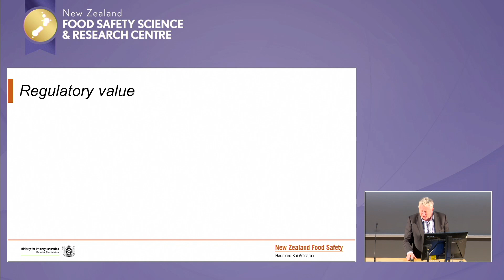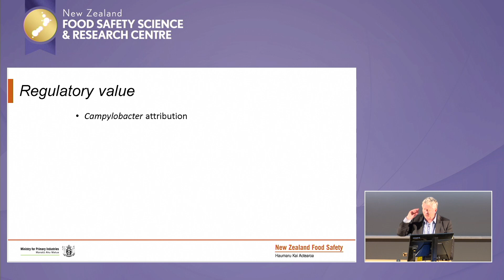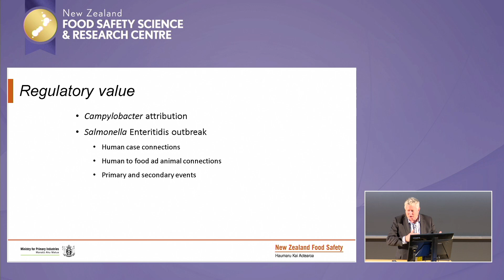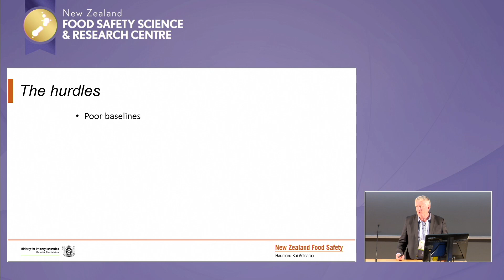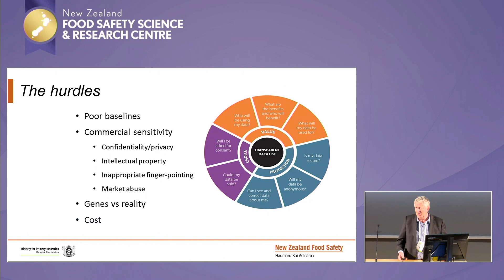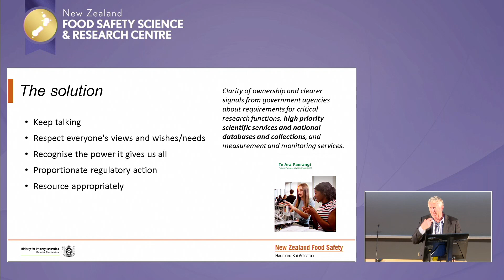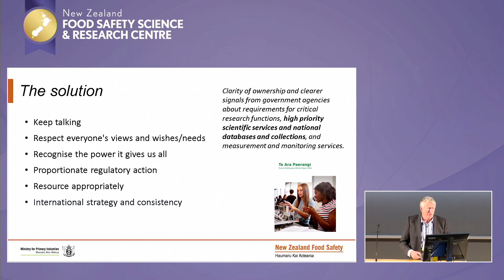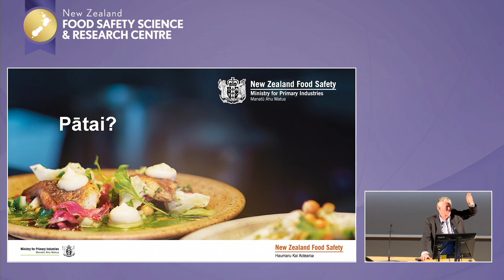Roger Cook, New Zealand Food Safety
Regulatory value versus commercial sensitivity, a regulators perspective
NZFSSRC Annual Symposium 2023